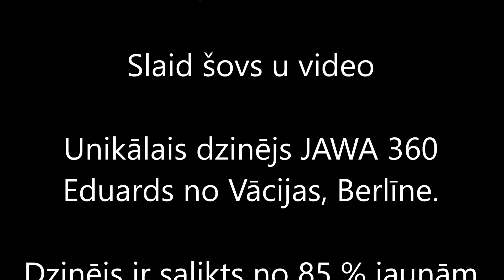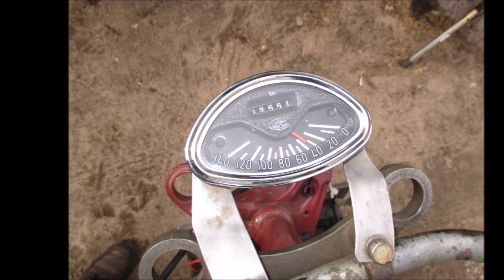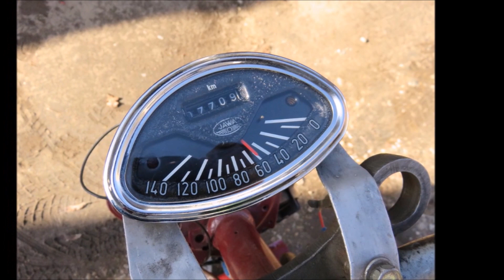6.3.17. Unikālais dzinējs JAWA 360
Unikālais dzinējs JAWA 360
Eduards no Vācijas, Berlīne.

Dzinējs ir salikts no 85 % jaunām
un nelietotam Čehoslovāku
detaļām